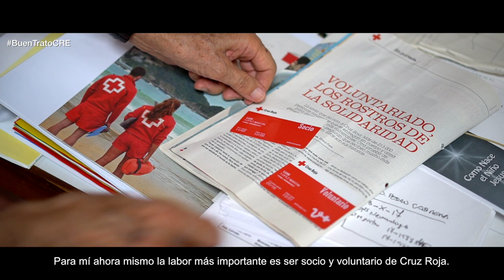Promoviendo el buen trato a las personas mayores: Luis | Historias inspiradoras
Conocemos el proyecto de 'Buen Trato a personas mayores' de Cruz Roja a través de la historia de Luis y de su hija. Todo un ejemplo de que las personas mayores son activas, solidarias, comprometidas y aportan un gran valor a la sociedad.